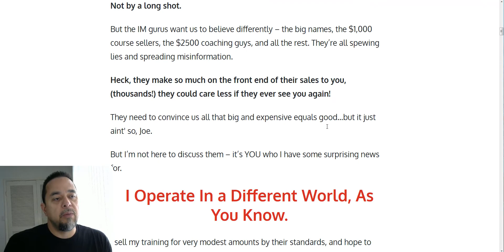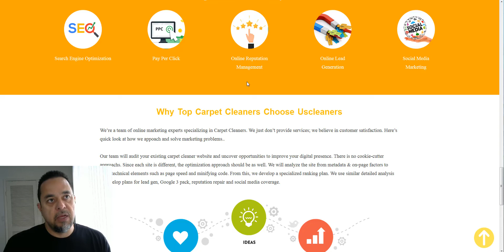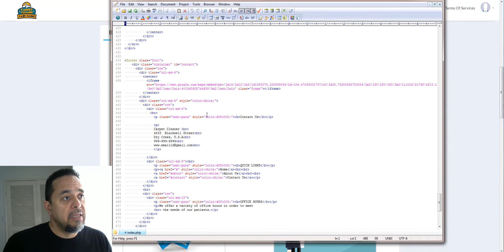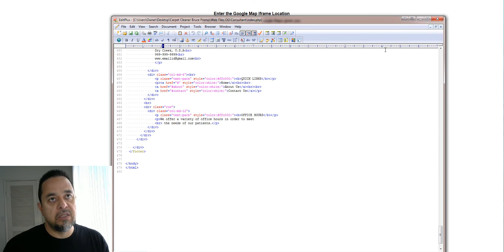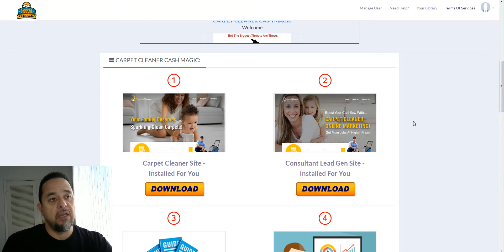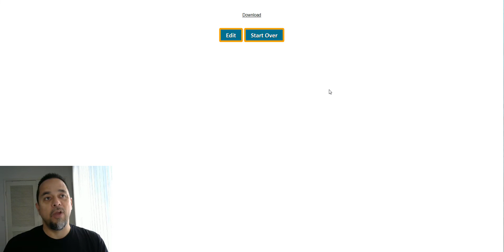Bruce Carpet Cleaning Promo Buy Now